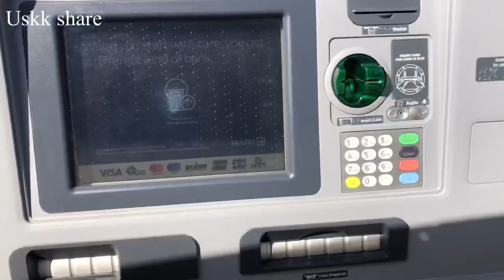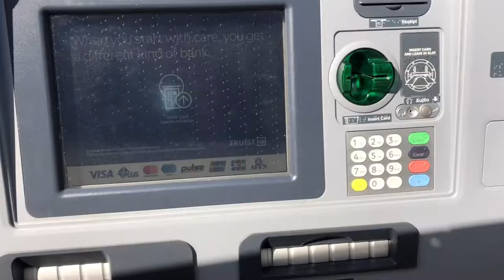#43 ទៅដាក់លុយ មីង ចន្ធូ និង បង ហន លីវ go to the bank